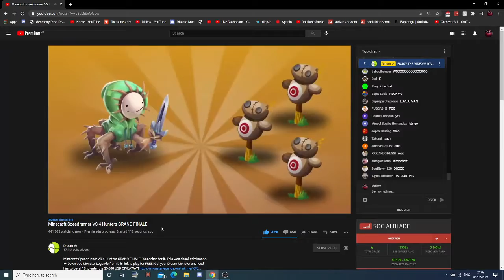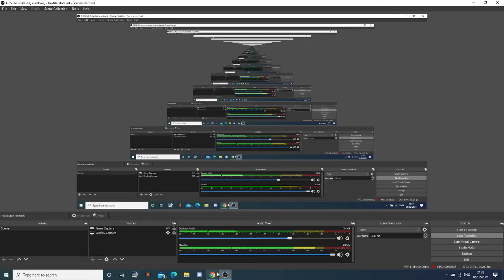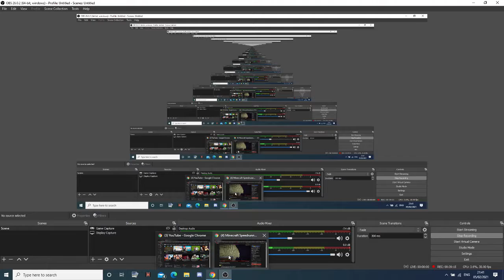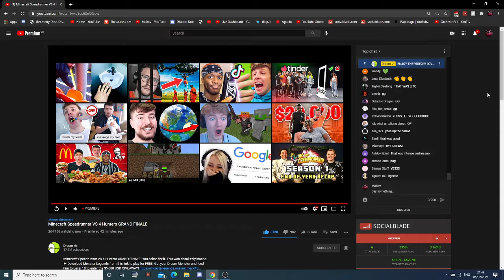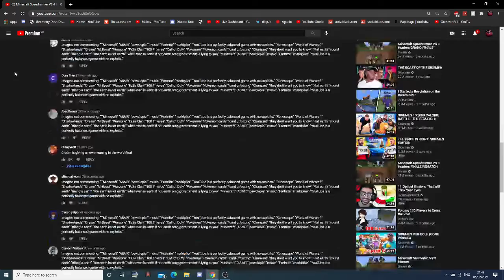Reacting to Dream's Minecraft Speedrunner VS 4 Hunters GRAND FINALE!!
Thank you so much Dream for making your videos, you have really entertanied me and millions of others! I had to react to this as I was really REALLY exited for this video, and obviously Dream means a lot to me because of what he did for my cat. Cya guys in the next video!